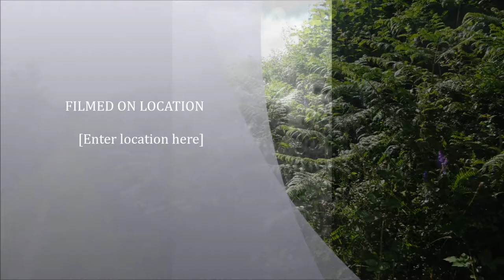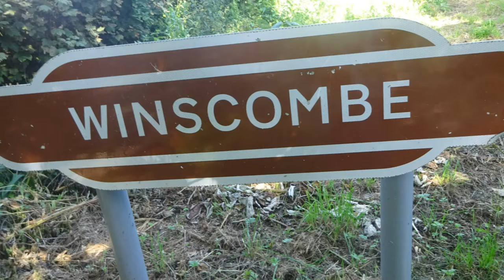Winscombe & Rowberrow Circular Walk,Party XVI, 'Back Full Circle On The West Mendip Way' by Sheila,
Fortunately the cows never spotted me and I was able to creep across the field to a welcoming stile to friendly sheep--across another field before  entering a small farm lane that took me to the West Mendip Way and eventually all downhill to Winscombe for the bus.